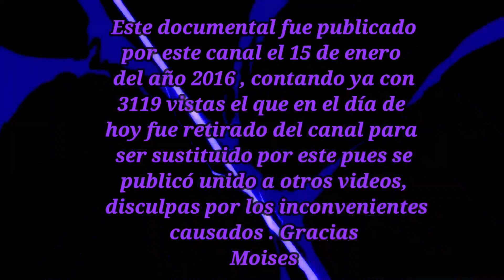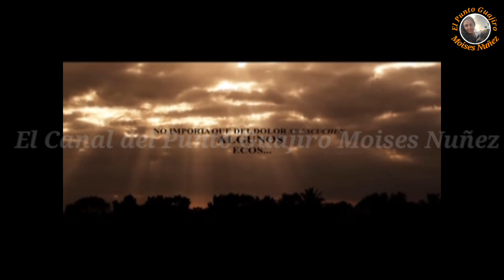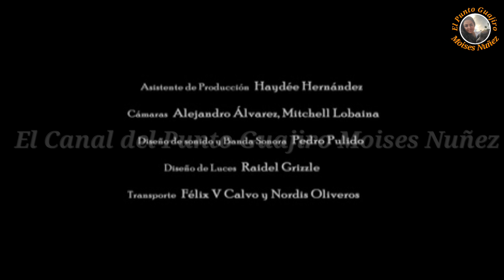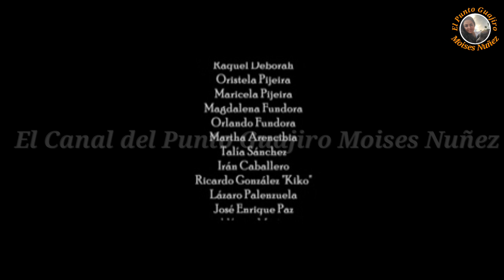Documental al poeta Ernesto Ramirez